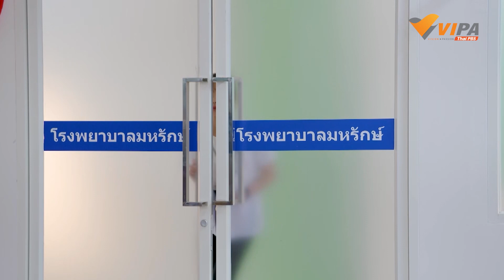ความเชื่อผิด ๆ "กินฉี่" ไม่ได้รักษาโรค | ละคร The Interns หมอ มือ ใหม่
"หมอลิน" ถึงกับของขึ้น เมื่อญาติของคนไข้ยืนยันว่ากินฉี่รักษาโรคได้ แต่ความจริงแล้วไม่เป็นเช่นนั้น เพราะ "น้ำปัสสาวะ" เป็นของเสียที่ร่างกายขับออกมา โดยที่ 95% เป็นน้ำ 2.5 % เป็นยูเรีย (ของเสีย) อีก 2.5% เป็นสารอื่น ๆ ถึงแม้ว่าจะมีส่วนผสมของเอนไซม์และฮอร์โมนอยู่เล็กน้อย แต่ไม่มีงานวิจัยที่น่าเชื่อถือรับรองว่าสามารถรักษาโรคอะไรได้ ในทางตรงกันข้ามอาจนำไปสู่อันตรายหลายอย่างต่อร่างกายได้

ติดตามชมละคร TheInternsหมอมือใหม่ ทางไทยพีบีเอส ช่องหมายเลข3 และรับชมอีกครั้งได้ทาง พร้อมรองรับบริการพิเศษ Big Sign

📺 App. สำหรับ Apple TV และ Android TV (ค้นหาคำว่า VIPA)